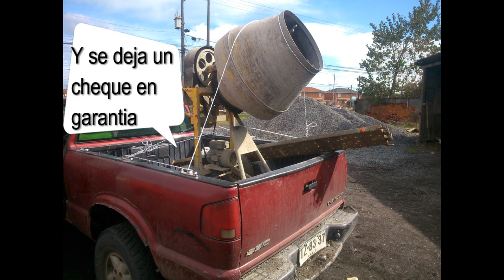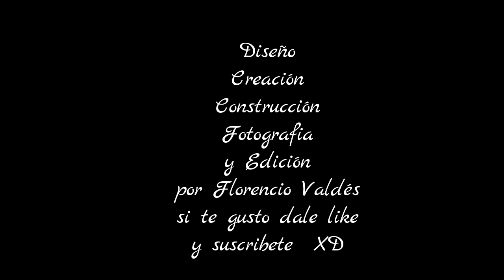Construcción de un radier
En este vídeo se observa detalladamente la construcción de un radier para la empresa Gasco ubicada en talcahuano. En este video esta el paso a paso para que aprendas como se construye un pavimento o bien contactar a alex barrera o 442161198 Chile región del bio-bio